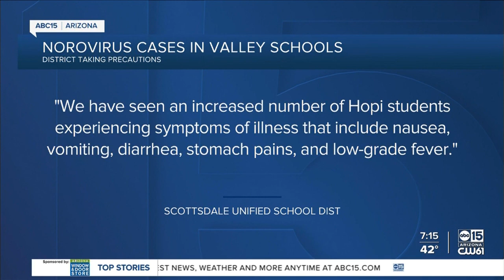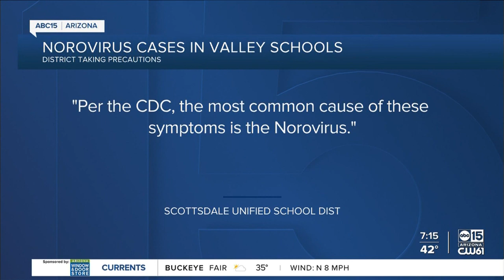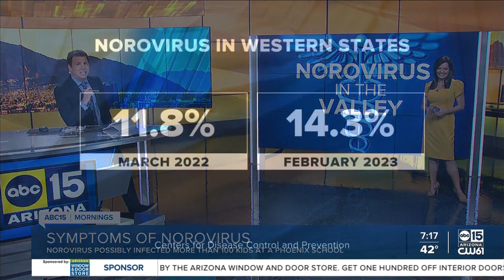Norovirus scare at Elementary School in Phoenix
The Norovirus is the leading cause of vomiting and diarrhea among people of all ages.
ABC15 has learned The Norovirus could be to blame for a stomach bug being spread at
Hopi Elementary School in Arcadia.
More than a hundred students in the K-5 school have been home this week sick.
ABC15 reached out to Scottsdale Unified School District.
A spokesperson tells us, "At the beginning of the week, the school nurse noticed an uptick in the number teachers and kids who were out sick."
       An email was sent out urging parents to keep kids experiencing nausea, vomiting, diarrhea, stomach pains, and low-grade fever at home.
The email also says, "Per the CDC the most common cause of these symptoms is the Norovirus."

Our ABC15 Health Insider, Dr. Janice Johnston says, the Norovirus is highly contagious but very rarely is it ever serious.

She also says, "It is something that comes in waves so we definitely do see it and people sometimes don't call it by the name of Norovirus, but it is a very common thing to cause symptoms of the stomach flu.
If your child is feeling unwell, make sure you to keep them home, keep them hydrated. And if there's an outbreak in your particular classroom that you're concerned about, I would certainly reach out to your school for more information."

Dr. Johnston also adds that hand sanitizer isn't as effective as hand washing with soap and warm water.

We reached out to the Centers for Disease Control and Prevention.  A spokesperson tells us an estimated 19 to 21 million Norovirus cases are reported each year.
       With outbreaks generally happening between November and April.
       The CDC also says, the current positivity rate is close to pre-pandemic levels and that illness
prevention measures taken during the Covid-19 pandemic likely curbed Norovirus outbreaks over the past three years.